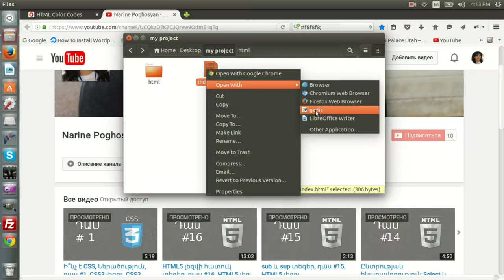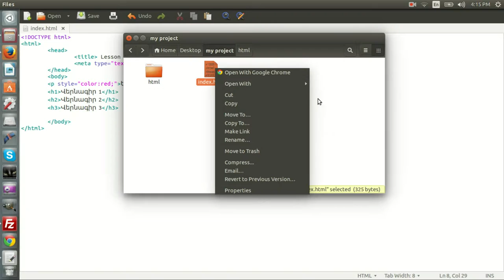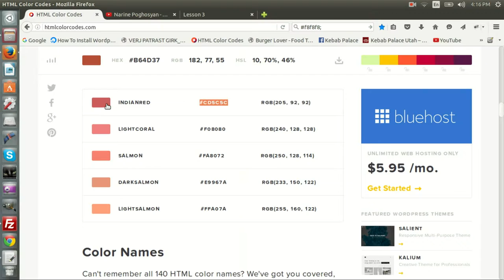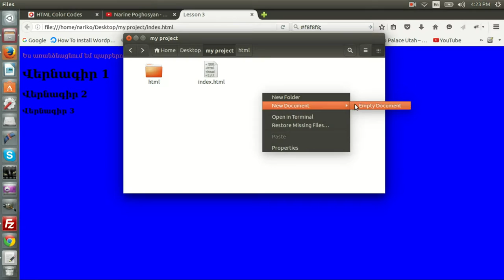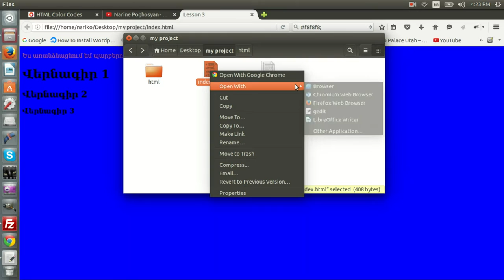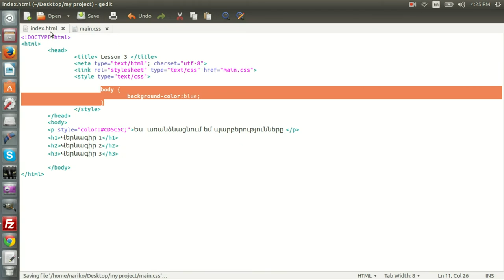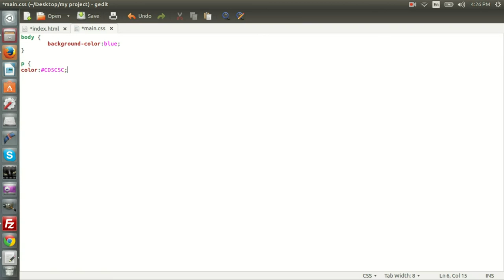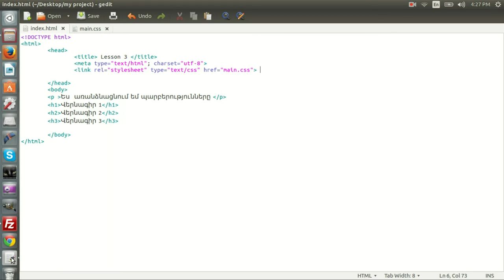CSS/CSS3 լեզու ֊ ԴԱՍ #2 ֊ Ոճերի/style/ գրառում HTML ֆայլի համար, style֊երի միացում 3 տարբերակով